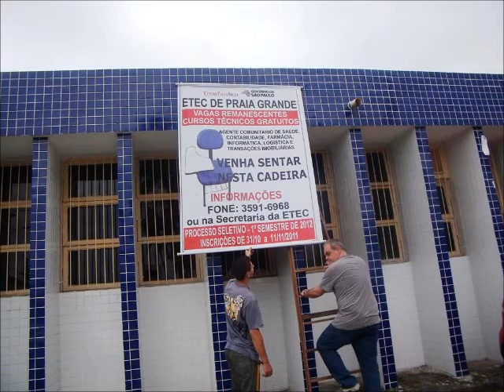Prof. Nilson da Fatec - 23111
Encontro com o candidato a prefeito de Praia
Grande, Alberto Mourão, e o candidato a vereador Prof. Nilson da Fatec (23111)